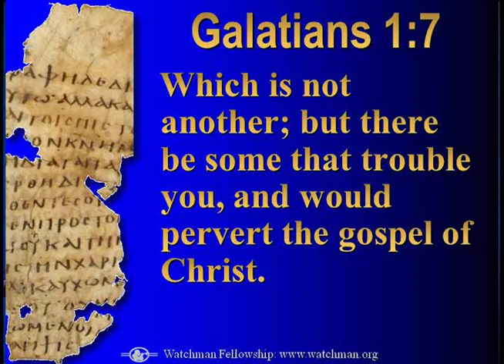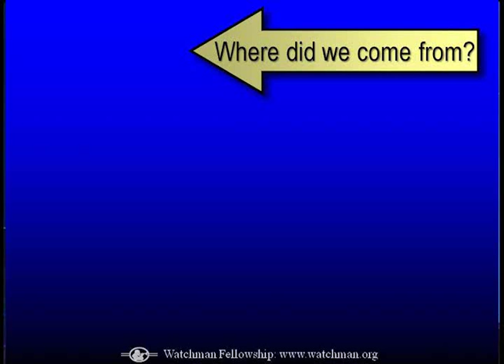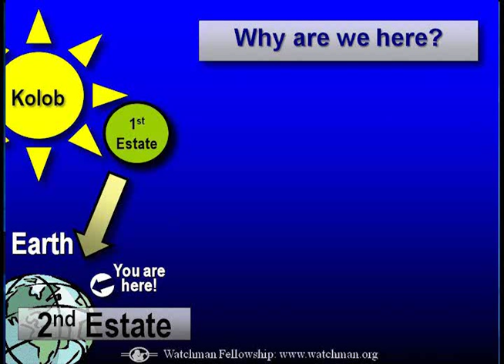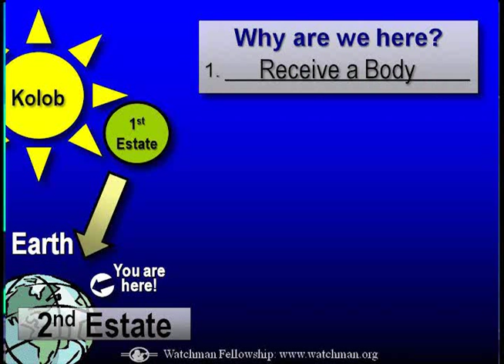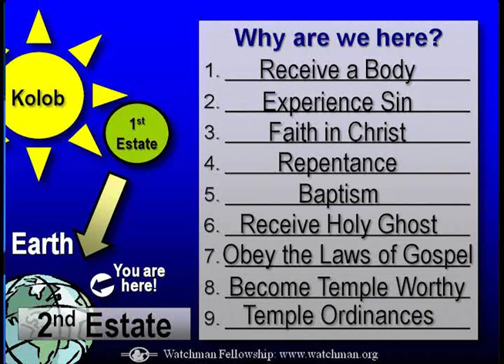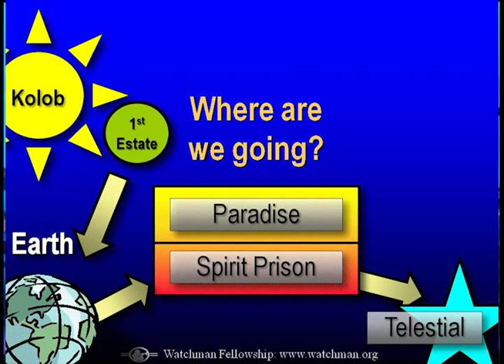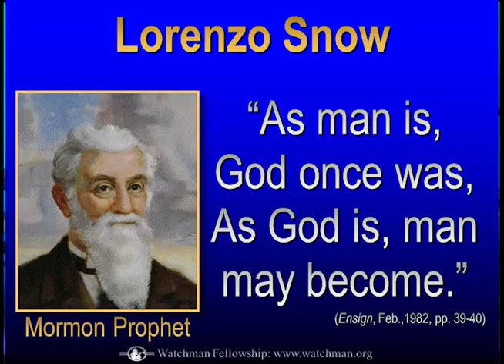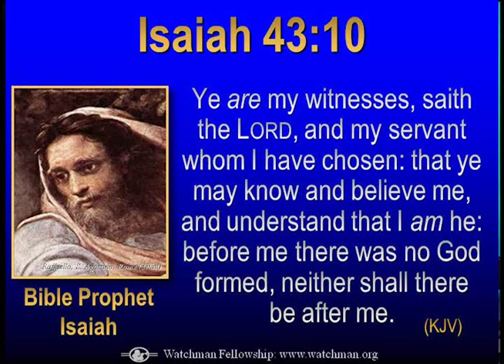James Walker Tuesday Morning at 2012 NM SEC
James Walkers speaks at the Tuesday morning session of the 2012 NM State Evangelism Conference.  His message is titled "From Mormonism to Christianity".